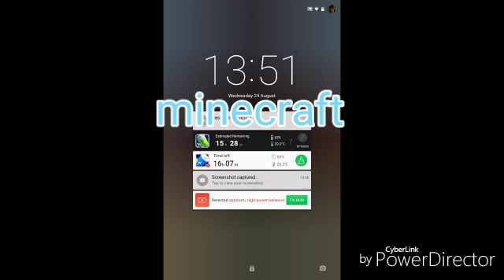Failed minecraft video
This is my first YouTube video using screen recorder and yeah it failed I guess in futer i need to be more organised. 💩😂😜